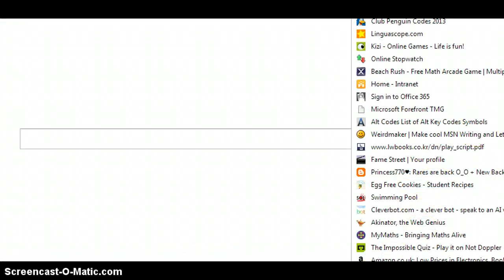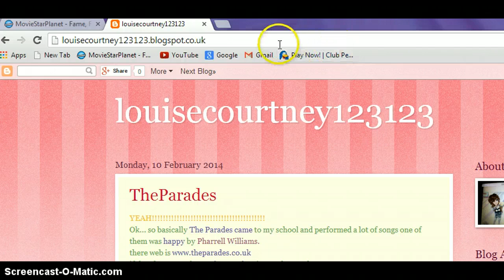shimmercat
me and my friend shimmer cat face a rude girl LOL